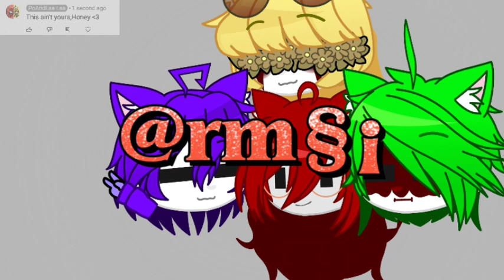FLOWERS meme// slendytubbies// {PO}// 500 SUBSCRIBER SPECIAL!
Ahhh this took to long make! how do you enjoy my lazy efforts XD
Time: 2 days
Character: Po
Meme: FLOWERS
Inspired?: Nope!